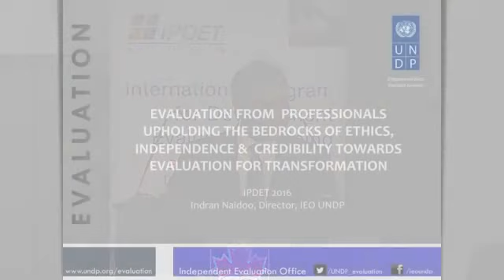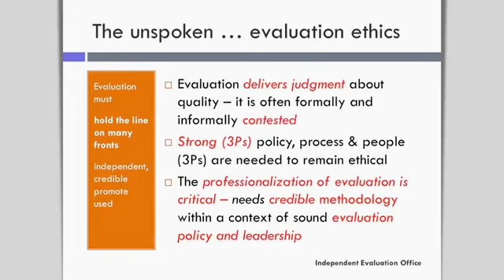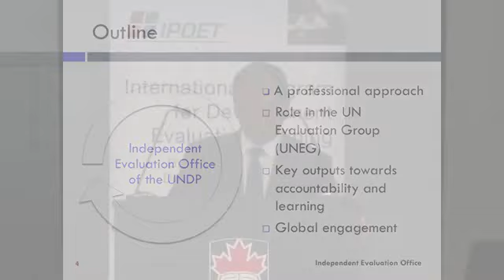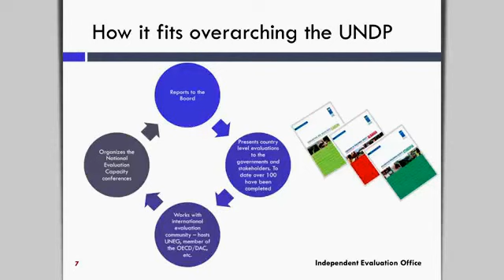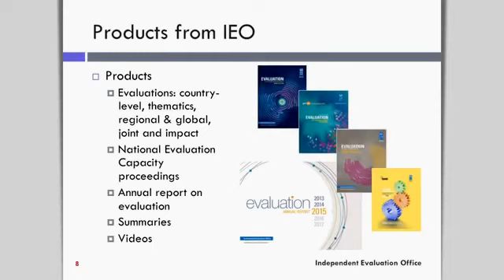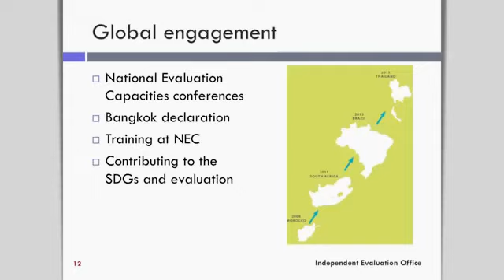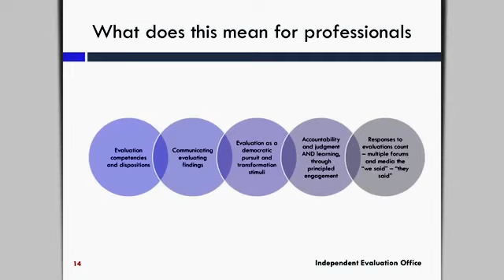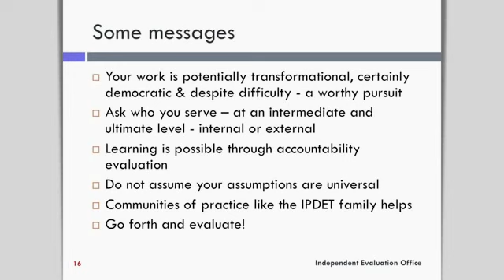IPDET 2016 Guest Speaker - Indran Naidoo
Dr. Indran Naidoo, the Director of UNDP’s Independent Evaluation Office, discusses ethics, independence and credibility for evaluation professionals